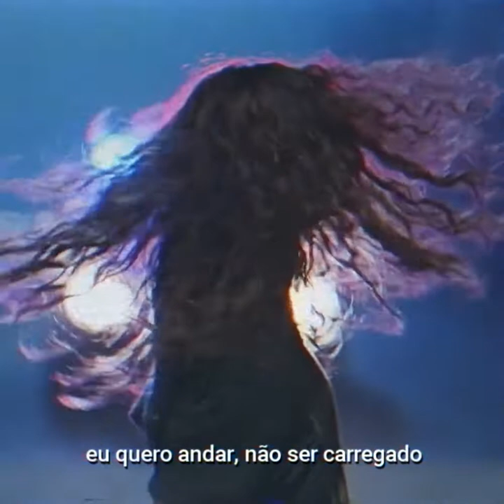lou reed - new sensations (legendado)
artista: lou reed
álbum: new sensations
ano: 1984